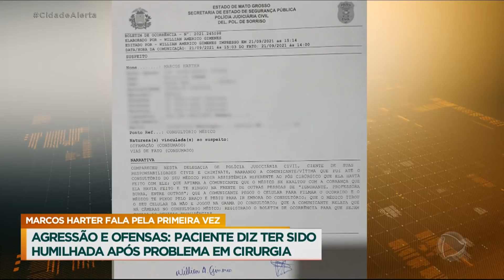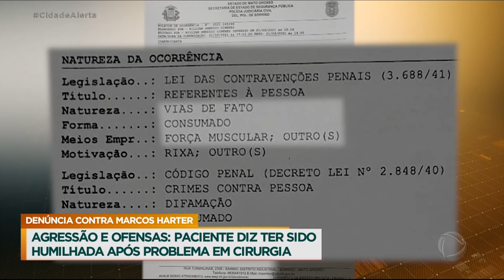Médico Marcos Harter, ex-participante de A Fazenda, é acusado de agredir uma paciente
O médico Marcos Harter, que ficou conhecido após participar de reality shows, está sendo acusado por uma ex-paciente de agressão e difamação. Roseane colocou prótese de silicone com o cirurgião plástico em 2019. Após ter problemas decorrentes da cirurgia, ela procurou Marcos novamente. Quando foi levar os exames para ele, diz ter sido ofendida e humilhada. Roseane alega ainda que, ao tentar filmar a atitude do ex-integrante de A Fazenda 11, Marcos Harter apertou o braço dela e atirou o celular dela no chão.